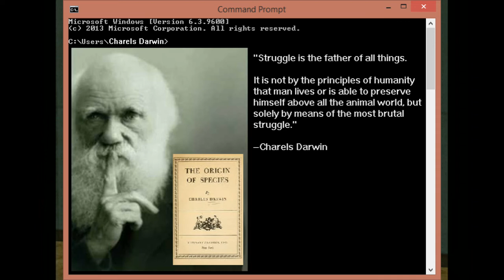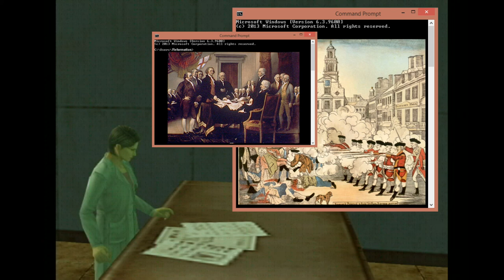[Introduction] Understanding our Emotions: Robotics and Diplomacy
Dev.Jaghund artificial intelligence research assistant Dr. Borzoi discusses Robotics and Diplomacy...

LEARNING TO RATIONALIZE our EMOTIONs: Robotics and Diplomacy;